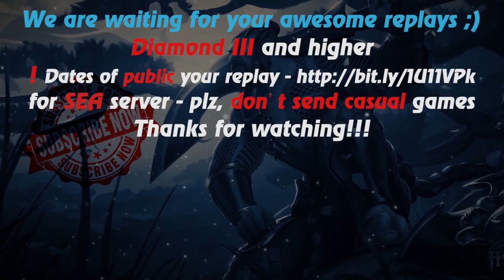HoN - Riftwalker - 🇵🇪 MJinfernalLk Gold II